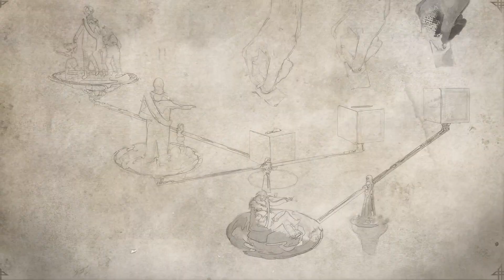Metaphor: ReFantazio - Ep9 La proclamation de Forden - VF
Salut ! suite du let's play sur  Metaphor: ReFantazio !

Bon visionnages ^^